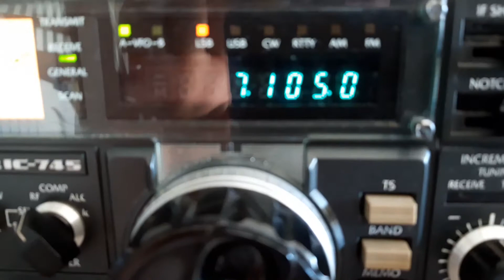VK3CM 7.105MHz 40m 28/10/2019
Working my old mare Brenton on my Icom 745 line up. Icom 745, Icom SP-3, Icom PS-30 and Icom Icom AR-100. Antenna is a Hyendfed endfed wire.